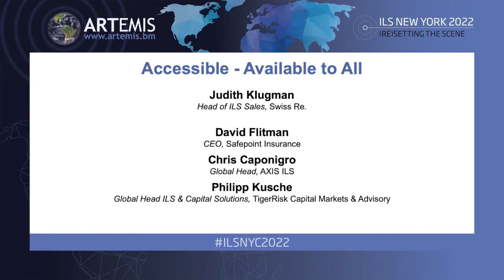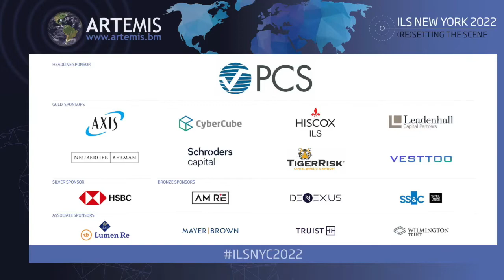Accessible - Available to all - Artemis ILS NYC 2022 Session 2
This is the second session from our Artemis ILS NYC 2022 conference, held in New York City on April 22nd, 2022.

This was the largest insurance-linked securities conference in the world since our last in Feb 2020, prior to the pandemic.

Over 200 attendees assembled in New York to hear industry expert speakers under the theme of  "(Re)setting the scene", discussing the future of the insurance-linked securities (ILS) market as the COVID-19 pandemic abates and the industry adjusts to another year of catastrophe losses.

This was the second session of the conference and featured an insightful conversation about how the ILS market can capitalise on its successes, while broadening access to its products and investment opportunities, with a particular focus across catastrophe bonds, as well as discussion of other reinsurance-linked arrangements and investments.

This session was moderated by: Judith Klugman, Head ILS Sales, Swiss Re.

Participants were: David Flitman, CEO, Safepoint Insurance; Chris Caponigro, Global Head, AXIS ILS; Philipp Kusche, Global Head ILS & Capital Solutions, TigerRisk Capital Markets & Advisory.